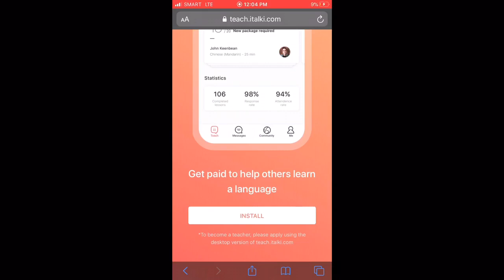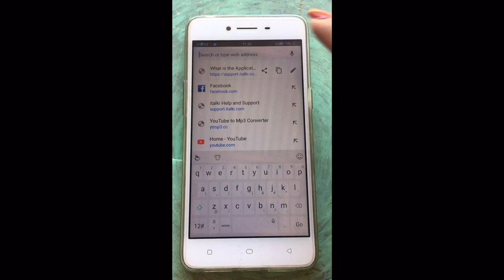Paano i-desktop view ang cellphone -andriod&iOS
Paano magmukhang laptop /desktop ang CELLPHONE MO!

andriod and iOS tutorial..

dito ko po sasagutin lahat ng inyong inquiries tungkol sa post na ito